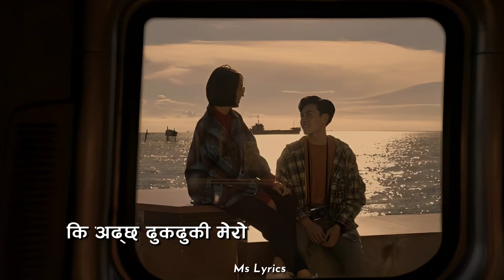Namana Laaj Yastari Cover Bakemono Gurung Lyrics Video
Original Singer -
Prem Dhoj Pradhan/ Usha Mangeskar
Cover Singer     - Bakemono Gurung

यस्तै खालको आकर्षण Lyrics Video बनाउन परेमा सम्झनु होला।

We are promoting the artist, if you have any problem with this lyrical video, please mail us, we will remove your song immediately and we are promoting the artist only. thank you